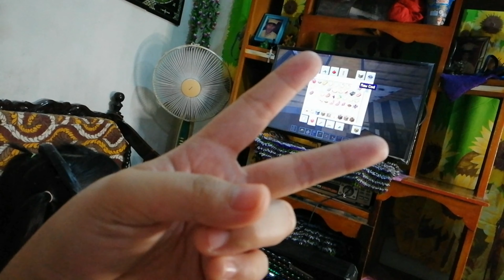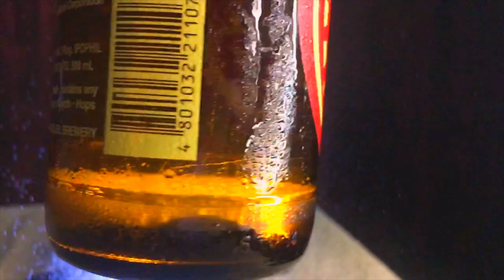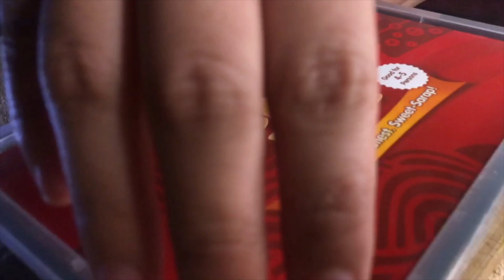RED HORSE BEER ICE CREAM | ITO ANG TAMA | HAPPY 1K SUBS | SJSF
📌 Red Horse Beer Ice Cream
Ingredients:
1 cup Red Horse Beer
1 pack of Nestle Cream, or 250ml All Purpose Cream
1 can Condensed Milk

🔻LET'S BE FRIENDS! ✨ SJSF | SUE | SHING | Susie Jane Ferolin